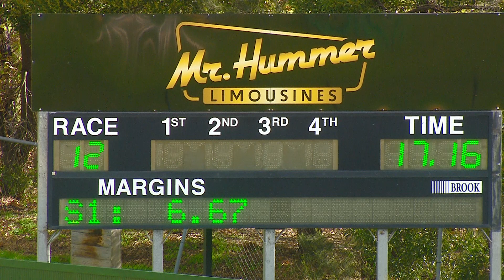HVL MON 19 AUG 24 R12